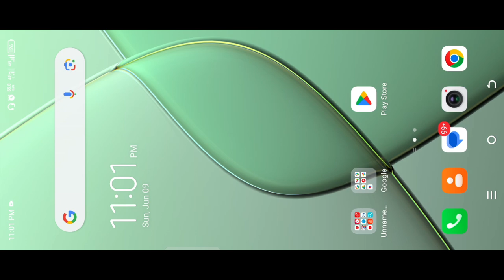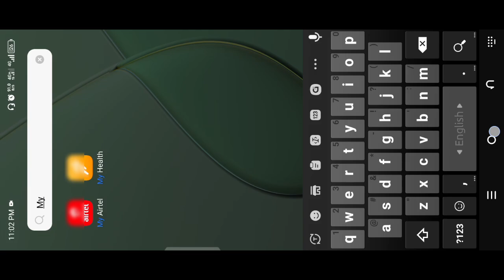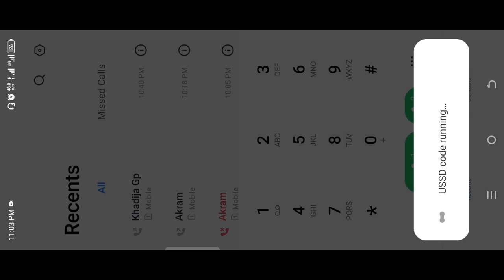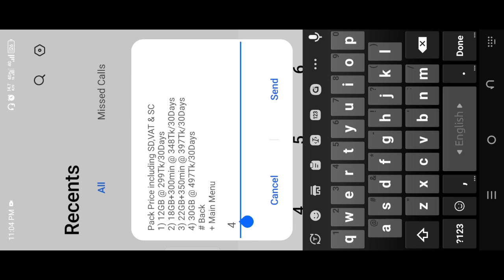Airtel Internet pack 2024 | airtel mb pack | Airtel data pack | এয়ারটেল এমবি প্যাক কেনার নিয়ম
airtel sim internet pack 2024

Hello friends, In this video I will show.  how to buy airtel internet packages, how to buy airtel mb pack. You can easly buy airtel internet pack / MB pack using one USSD code

আজকে দেখাবো কিভাবে এয়ারটেল সিমে এমবি কিনে, এয়ারটেল এমবি কেনার কোড। airtel a mb kine kibabe ajke dekhabo, aritel sim mb kinar code 2024.এয়ারটেল সিমে এমবি কেনার নিয়ম

airtel, to, buy, how can i buy airtel mb, how to buy net pack in airtel, airtel mb kinar code, mb code airtel, এয়ারটেল এমবি